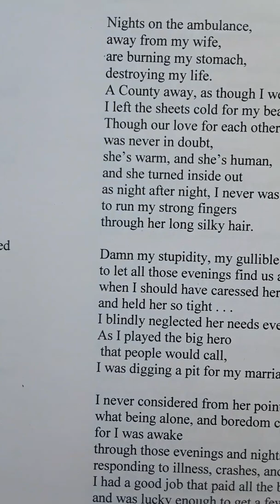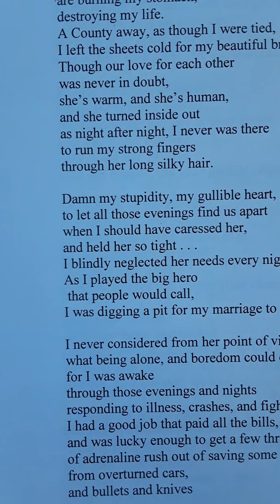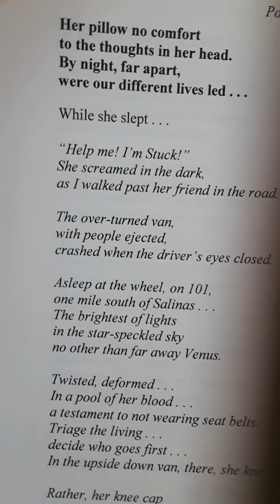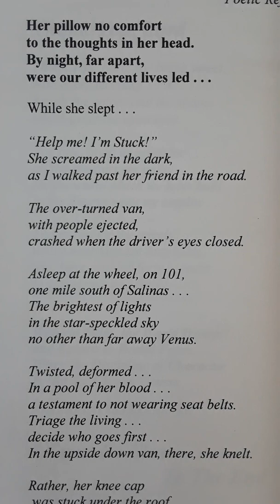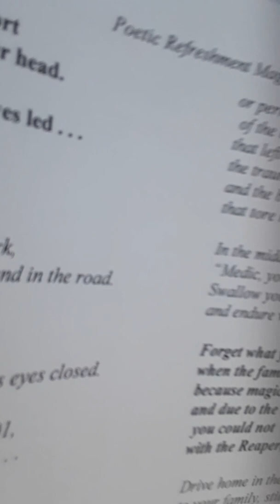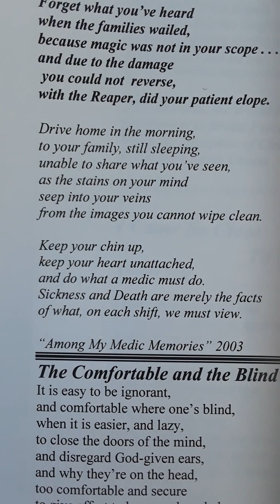"Nights On the Ambulance" Poetic Refreshment Magazine backyard reading by author Stegosaurus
Reflecting on six years of 911 ambulance work, first as an EMT, then Paramedic. I trained in Santa Cruz, field internship with San Francisco Department of Public Health. I left Alameda County Operations, in 1999, to be a full-time poet, submitting three poems as my resignation. What a journey it has been.